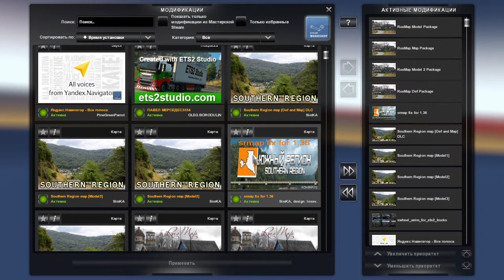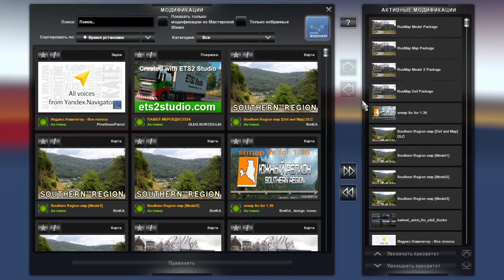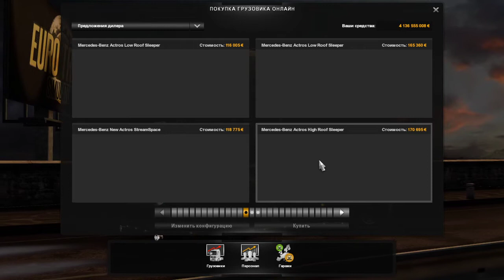Рейс в Южный регион ( Великий Новгород - Тимашевск ) ... 2 часть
ВСЕ МОИ МОДЫ
4.КАМАЗ НЕО ВШИТ В КАРТУ ЮЖНЫЙ РЕГИОН!!!

 ПРОСЬБА ЗАГЛЯДЫВАТЬ В ОПИСАНИЕ И НЕ СПРАШИВАТЬ В КОММЕНТАРИЯХ О МОДАХ ОНИ ТЕПЕРЬ
ВСЕГДА БУДУТ В ОПИСАНИИ,ЗАГЛЯДЫВАЙТЕ